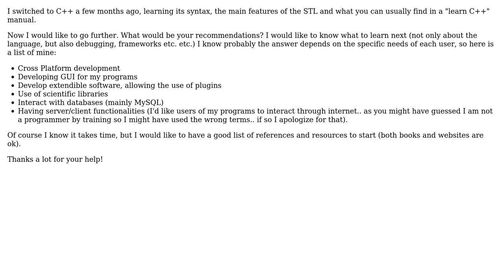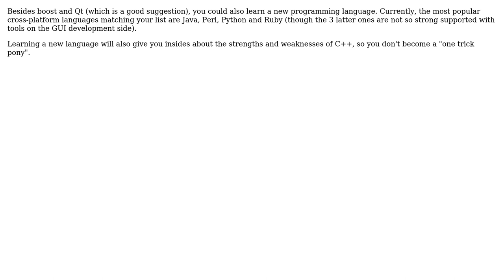Software Engineering: What to learn after standard C++? (2 Solutions!!)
Software Engineering: What to learn after standard C++?

With thanks & praise to God, and with thanks to the many people who have made this project possible! | Content (except music & images) licensed under CC BY-SA | Music | Images & others | With thanks to user zxcdw user lucacerone user Doc Brown and the Stack Exchange Network Trademarks are property of their respective owners. You are responsible for your own actions.